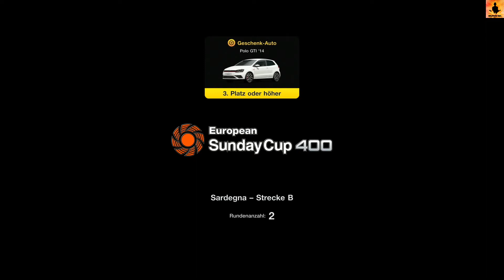Gran Turismo 7 (PS5) - Folge 04: Japanische FF-Sportwagen, Europäische Kompaktsportwagen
Rennen:
- Tsukuba Circuit (JAP) -  Honda Integra R (DC2)  '98
- Suzuka Circuit Östliche Strecke (JAP) -  Honda Integra R (DC2)  '98
- Sardegna Strecke B (ITA) - Renault Clio R.S. 220 Trophy '16
- Alsace Testrecke rückwärts (FRA) - Renault Clio R.S. 220 Trophy '16
- Brands Hatch Indy Circuit (GB) - Renault Clio R.S. 220 Trophy '16

Gewonnene Autos:
- Suzuki Swift Sport '17
- Volkswagen Polo GTI '14
- Abarth 500 '09
- Mini Cooper S '05